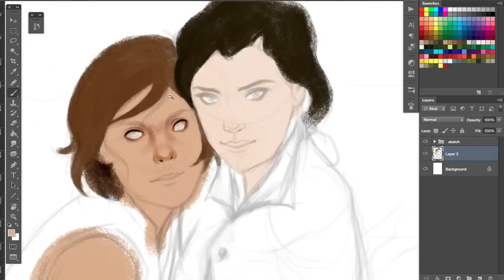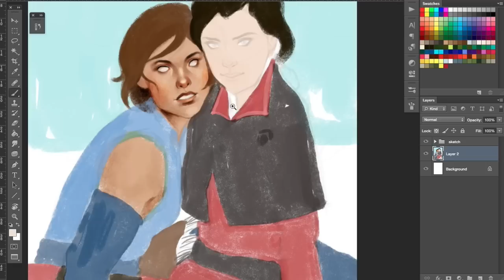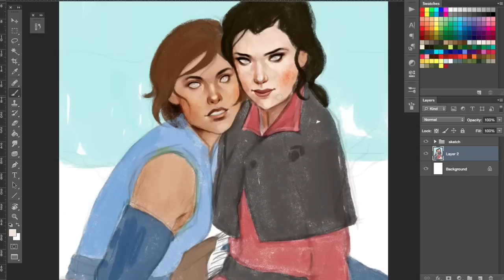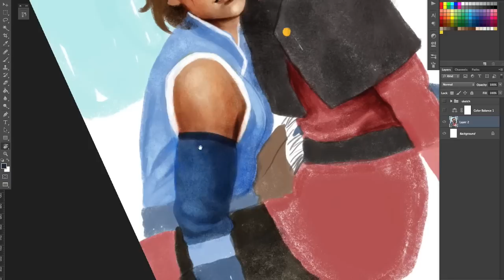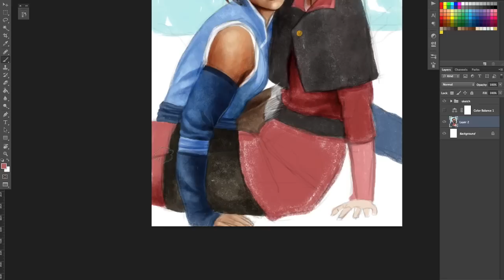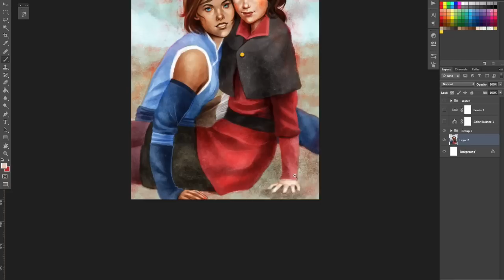Korrasami - Speed Painting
Title: Korrasami
Done in Photoshop
Real Time: 3h 37min 26s
Music from Korra's seasons 3 and 4 I found on the internet.